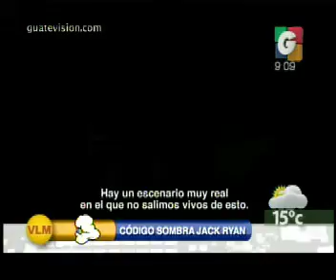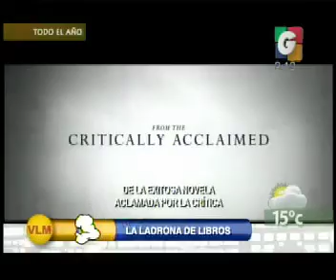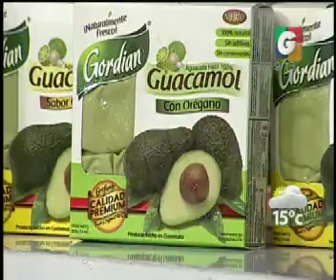Poporopos - Productos Gordian - A Sonreir